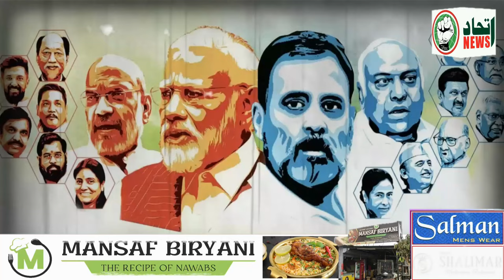ITTEHAD NEWS | BELGAUM NEWS | - MUSALMANO KA SIYASI MUSTAQBIL KYA..?